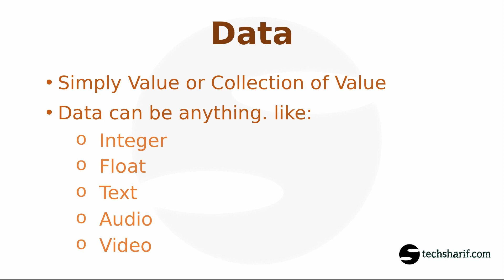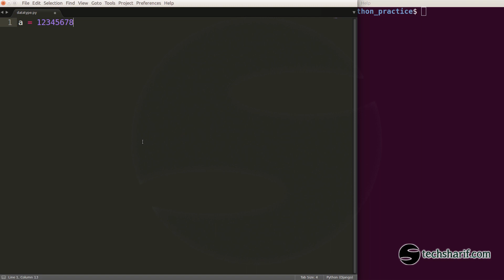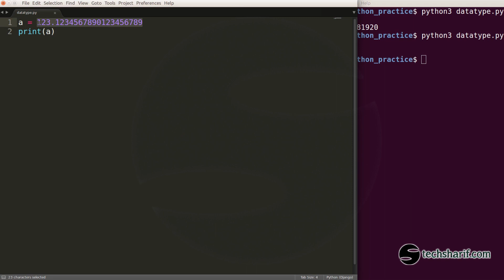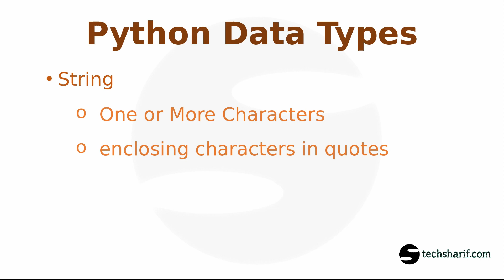Bangla Python Tutorial - 02.06 - Python Datatypes